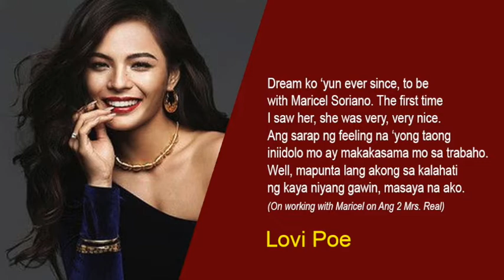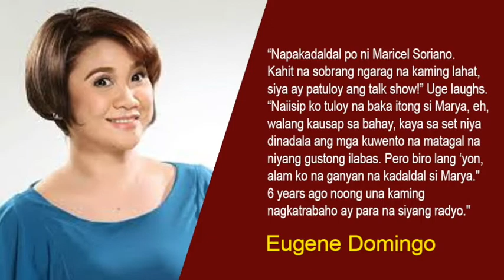Mga Sinasabi Ng Mga Artista Tungkol Kay Maricel Part 2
Sa dami ng mga nakatrabaho na ni Maricel Sorian na mga artista, ang dami rin nilang sinasabi tungkol sa Diamond Star. Alamin mo kung sino-sino sila. Pause the video to fully read what they've said. These were all lifted from their documented interviews online.